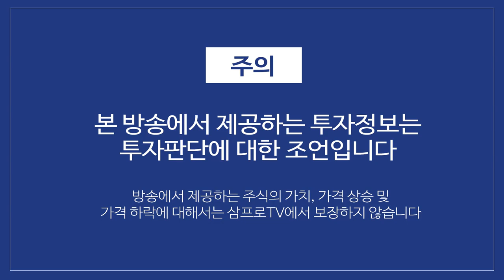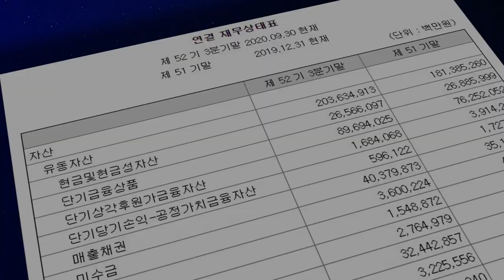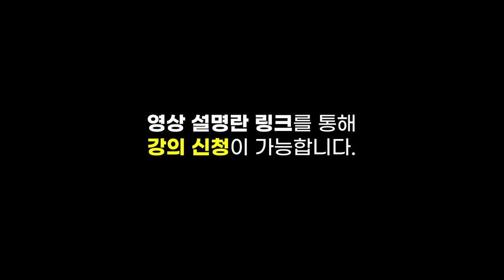[심층 인터뷰] 자회사들의 상장이 지주사의 가치를 떨어트릴까? f.머니투데이방송 권순우 기자